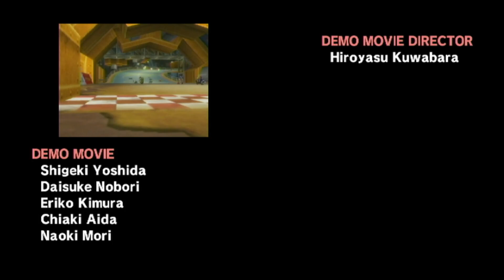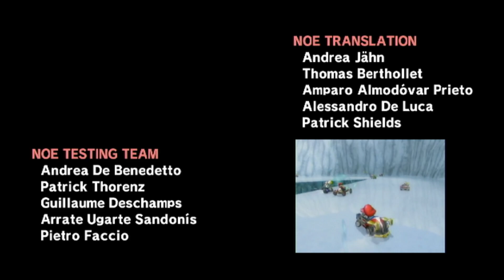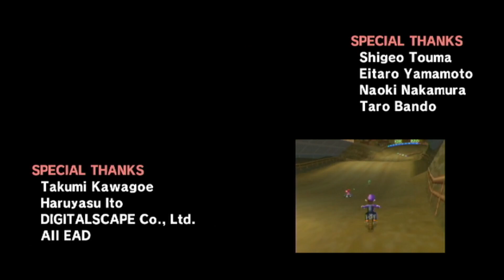Der Mario Kart Wii ONLINE MODUS war SCHMUTZ!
Like dieses Video, um den Kanal zu unterstützen!
Dies dient dazu, dass Du kein Video mehr verpasst!

INFOS ZUM VIDEO:
Part: 8
Spiel: Mario Kart Wii
System: Nintendo Wii
Jahr: 2008

►►►Wichtige Information: Dieses Video/ Dieser Stream kann dein sittliches Empfinden verletzen! Er richtet sich explizit NICHT an Kinder! Wenn du dich noch nicht alt und reif genug dafür fühlst, schalte bitte ab. Sämtliche eventuelle, subjektiv aufgefasste Beleidigungen und Schimpfwörter sind nicht ernst zunehmen und haben auch nicht die Intention durch Kundgabe Missachtung, Geringschätzung oder Nichtachtung auszudrücken!
Die Intention des Videos / Streams ist die Unterhaltung der Zuschauer und ich agiere als Künstler und Satiriker! Übertreibungen und andere stilistische Mittel dienen nur dazu, meine künstlerische Wirkung noch mehr zu unterstreichen und das Publikum zu unterhalten. Die getroffenen Aussagen in meinem Video / Stream sollten nicht immer ernst genommen werden und die Benutzung des eigenen Verstands, auf Ernsthaftigkeit einiger Aussagen, ist explizit gewünscht! Ich möchte niemanden durch meine Aussagen und Handlungen kränken!